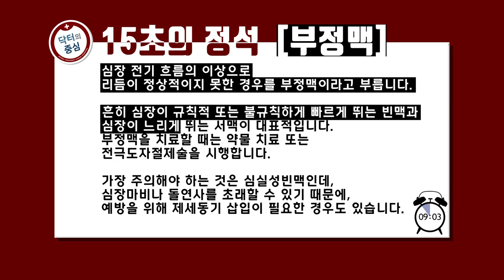[고려대학교 Korea University] 닥터의 중심 4편 -부정맥 (고려대 안암병원 최종일 교수)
닥터의 중심 4편 - 부정맥 (고려대 안암병원 최종일 교수)

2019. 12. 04